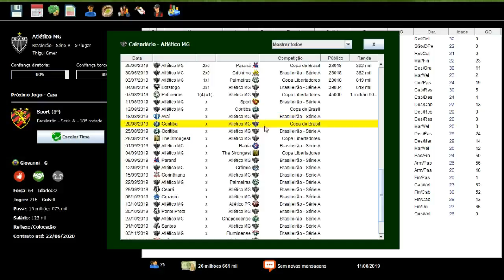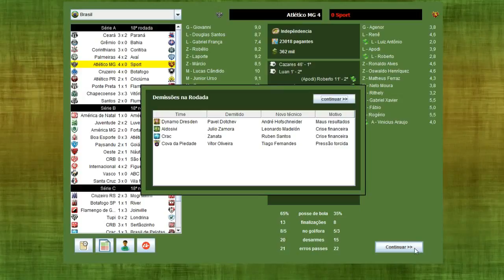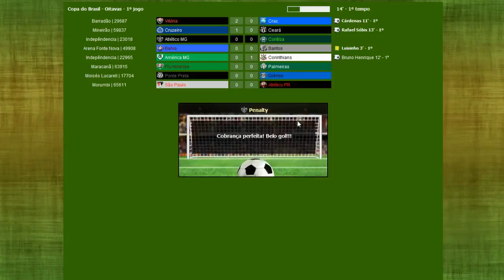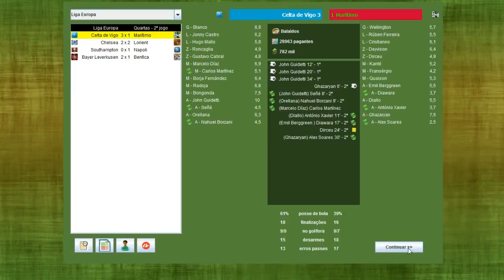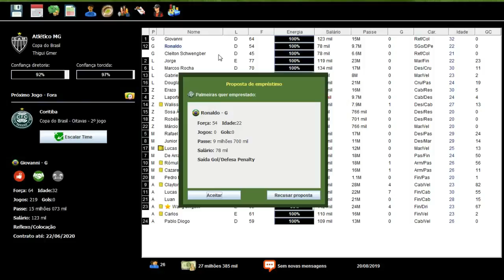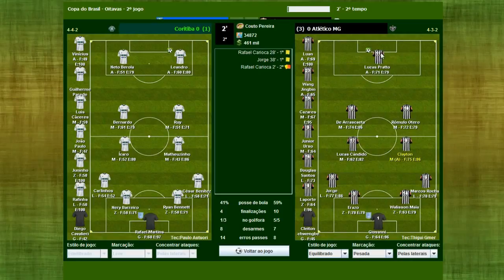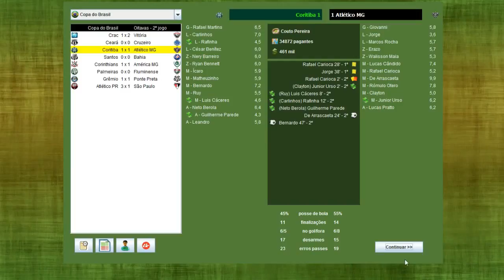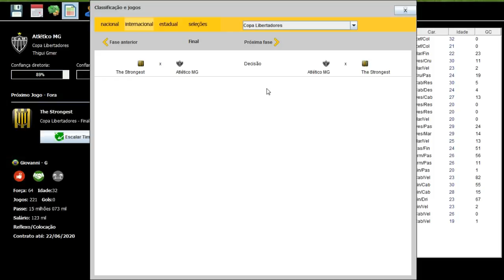BRASFOOT 2017 MODO CARREIRA #56 OITAVAS DA COPA DOBRASIL